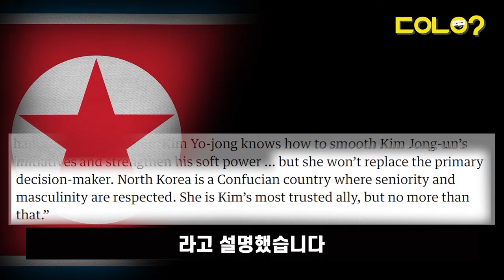[두유노우] 김정은이 사망하면 후계자는 누가 될까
김정은 북한 국무위원장의 건강 이상설, 다들 접하셨죠?

사실 김정은 위원장의 건강에 문제가 있다는 지적은 어제오늘 일은 아닙니다.

170cm의 키에 130kg에 달하는 초고도비만인 김정은 위원장은 과거에도 지팡이를 짚고 나왔죠.

만약 김정은 위원장의 건강이 정말로 위독하다면 김정은 위원장의 후계자는 누가 될까요??

오늘은 김정은 위원장의 동생이자 당 내에서 핵심 역할을 맡고 있는 김여정 부부장의 후계자론에 대해 살펴보겠습니다.

"북한 정권의 심장부에 있는 인물"이라는 옹호론과 "정책결정자는 될 수 없다"라는 반대 목소리까지!

취재/구성 = 정호진 기자